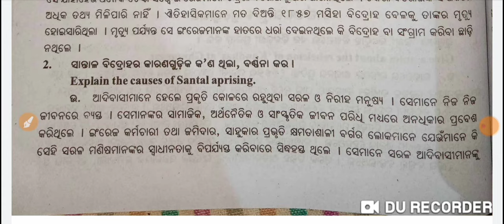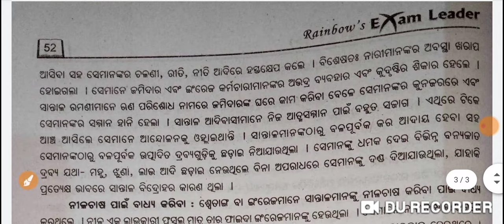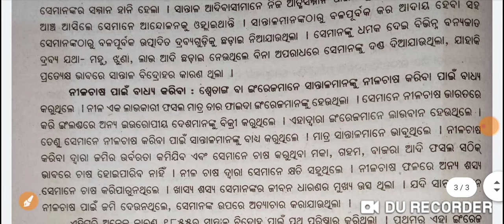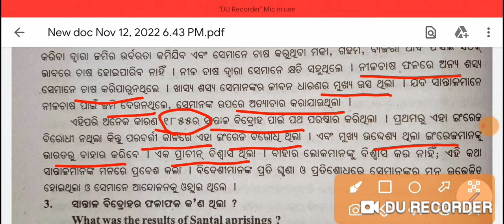ସାନ୍ତାଳ ବିଦ୍ରୋହର କାରଣ | +3 History Generic Elective-2 | 3rd Semester | Unit-2 | Long Questions